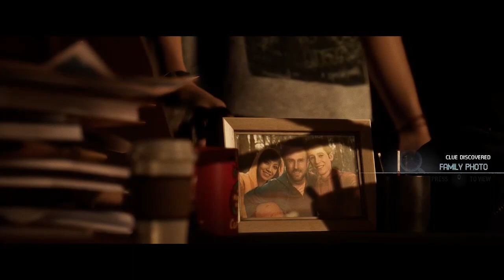Dusk Plays: The Quarry Pt. 2 1 - Not the Melons!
Summer camp hijinks ensue, and in no way does there seem to be an ominous and overwhelming foreboding that surrounds the circumstances these characters find themselves in. None at all. They all make rational decisions :). Also, hide your gourds and melons from Jacob, he's not to be trusted.